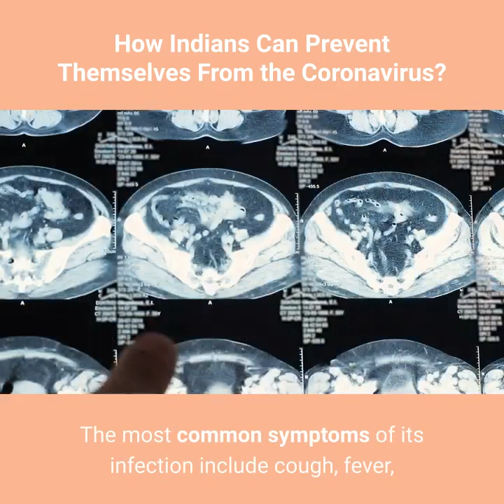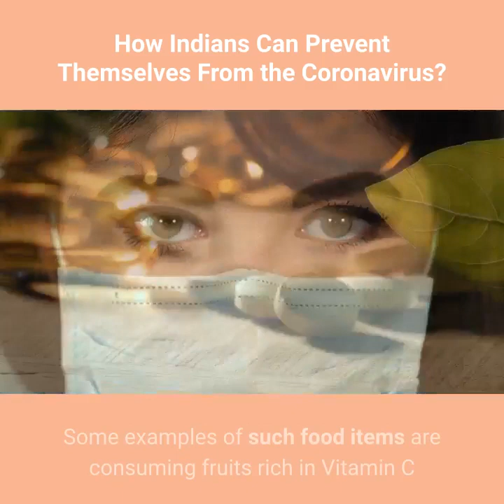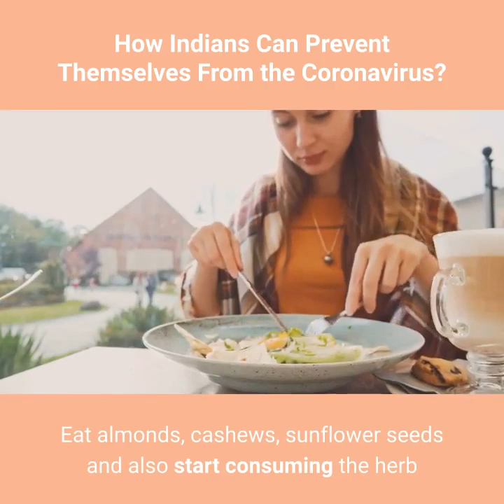How Indians Can Prevent Themselves From The Coronavirus|Number Of Coronavirus Positive Cases 2639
How Indians Can Prevent Themselves From The Coronavirus
Healthy Mind Healthy Body
I want to always remind you that we are Spirit, Soul and Body, and we can only enjoy holistic health when all three areas are given attention. We need to be nourishing our Spirit, Soul (Mind) and Body to cope with much stress and anxiety that life bring.
Having and maintaining a healthy sound mind in a healthy body, will help you to unwind after a long day, and allow you to regain your focus, and enable you to develop an overall health and well being.
Self Care For A Healthy Mind
🤣🤣Self-care is just as it says, taking care of yourself. It is not just about getting a massage. It is any action you take to preserve and improve your health, well-being, happiness, peace of mind and a fulfilled life.

I want to emphasize something very important many self-conscious persons don't seem to be aware of.

Self-care is not for fools. Self-care is not for the weak. It is not a luxury, and it is not self-centered.
When you don't take care of yourself, are too hard on your body, or don't take care of your emotional needs, you are at a much higher risk for burnout, a variety of mental health issues including anxiety and depression, physical injury and illness.

Not taking care of yourself will always catch up to you sooner or later.

Sound familiar? May be you have had a wake-up call of your own.
I want to share with you 30 Self-Care Habits from Tracy Kennedy of Lifehack.org
She has combined 30 Ways to Take Care of Yourself mentally, emotionally, physically and spiritually. Of course I put my personal tone and touch in there, but the original is credited to Tracy

1. Breathe

Deep breathing increases circulation by bringing oxygen to your muscles and brain. This increased oxygen content leads to greater energy and healthier muscles, organs and tissues.

Breathe deeply more often. In fact, experts recommendation is to develop the habit of practicing deep breathing every day.

What happened when you started to read this? Did you take a deep breath? Great, you're already practicing self-care.